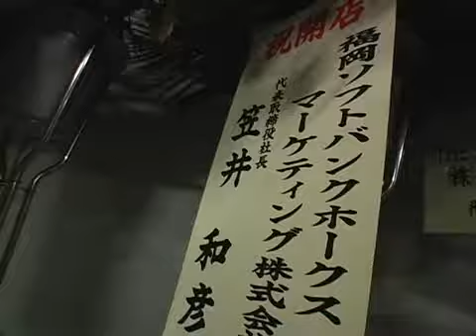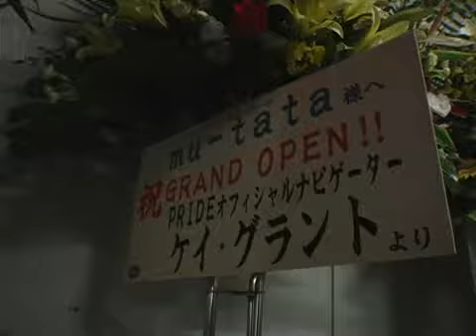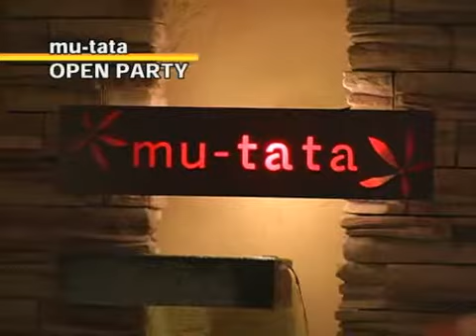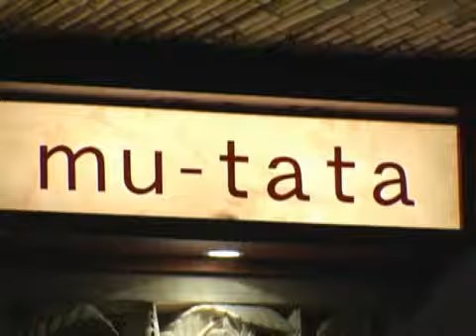飲食進出！Mu-tataオープン【ストーンマーケット】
【インターネットTV局カウテレビジョン 企業密着ドキュメント 】
「飲食進出！Mu-tataオープン」
ストーンマーケットの新事業「mu-tata」に潜入しました。
※映像の内容は取材当時のものですので、最新の情報とは異なる場合がございます。予めご了承ください。
■取材協力：株式会社ストーンマーケット
■事業内容：卸売業・小売業・織物・衣服・身の回り品小売業

150店舗達成！ 中村社長の1ヶ月に密着

▼中村泰二郎社長インタビュー
・若者よ、夢を持て！中村社長からメッセージ